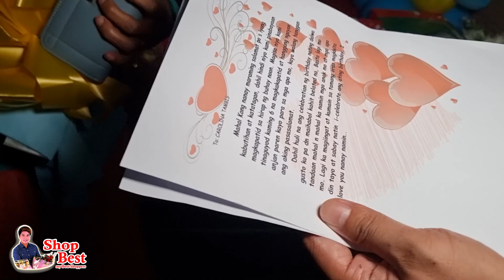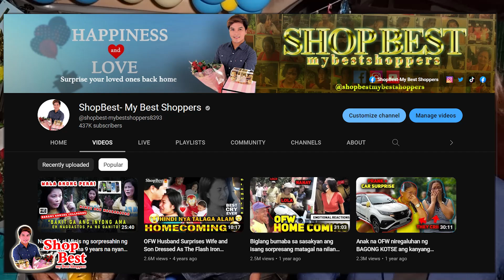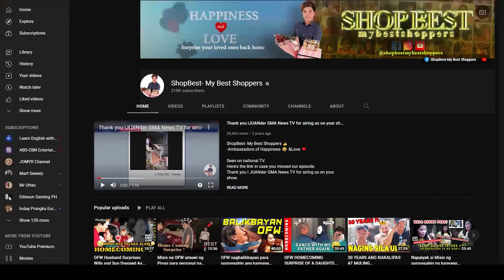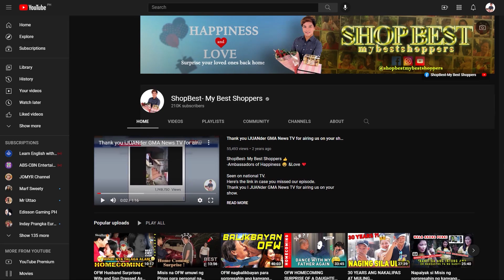OFW ng 10 taon nagbalikbayan at sinorpresa ang kanyang pinakamamahal na anak at nanay 🙋‍♀️🇭🇰🛬🇵🇭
OFW ng 10 taon nagbalikbayan at sinorpresa ang kanyang naiwang pinakamamahal na anak at nanay 🙋‍♀️🇭🇰🛬🇵🇭🥰🧓👧

"Bilang OFW napakahirap talaga na wala kang pagkatiwalaan sa mga anak mo. Yung tiwala ko talaga nasa Nanay ko.

Kaya ko ito ginawa dahil deserve ito ng Nanay ko sa pag aalaga sa mga anak ko."

-Rosie Tambis
(Anak/OFW sa Hongkong 🇭🇰)

At ng nakarating na sya sa Bulacan pagbukas ng sasakyan.
SURPRISEEEEEEEEEEE 🚙🎉😍
Mahigpit na mga akapan ng makita na syang bumaba sa sasakyan ng kanyang anak at Nanay. Nakakaantig sa pusong pagtatagpo ng mag-iina 🫂🤗😭❤️

Maligayang pagbabalik kabyan, Ms. Rosie Tambis!

Nawa'y maging masaya ang inyong dalawang linggong bakasyon bago kayo bumalik sa Hongkong. Magkaroon sana kayo ng masasayang alaala na inyong iiwan sa inyong anak, nanay at buong pamilya na iyong iiwan at iyong babaunin sayong muling paglisan 🙏

Panoorin ang kanyang kwento ng buhay OFW at ang masaya't nakakaantig sa pusong sorpresang ito. More inspiring videos to watch on our YouTube channel:

PS
Gusto mo rin bang magpasundo sa airport at magpahatid sayong pagbabalikbayan?
May gusto ka rin bang sorpresahin?
Like & follow ShopBest- My Best Shoppers👍
We love to help you 🤗❤️